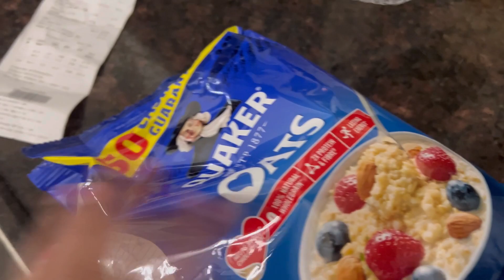Mummy gaye gaon!😞 hum ne bnaayi kulfi!😋🍦healthy breakfast!🥣@chandrakantarathore1767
I recently bought:-